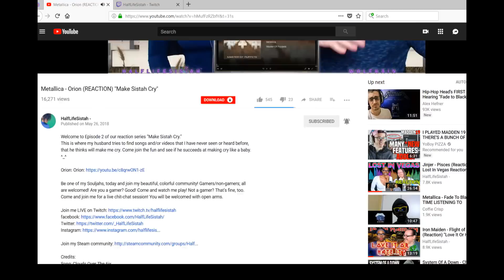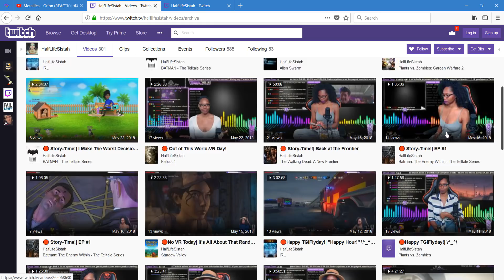Angra - Temple of Hate (REACTION) "Love it or Hate it?"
***Support, Requests, and all "Early-Edit" videos***

Mail:
HalfLifeSistah